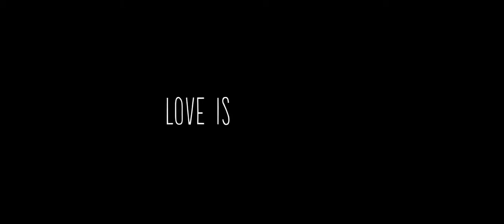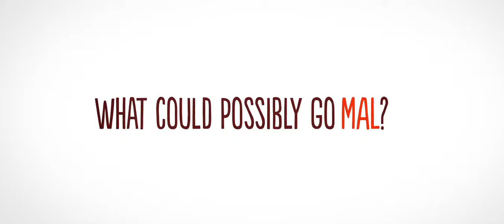In the Clouds Official Trailer (2015) - Valeria Blanc, Jeremy Glazer HD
The difference between how we think romance should work and how it actually does is at the comedic heart of In the Clouds, an exploration of cultural disagreements about intimacy, love, and marriage proposals in the age of YouTube.